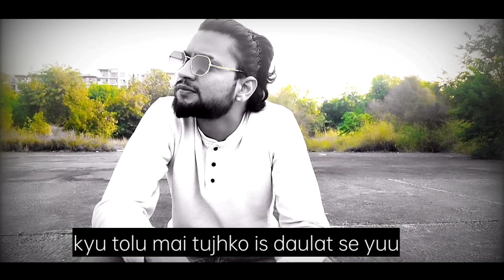BEAT KING - KESE HUA (PROD BY FARES ALI) OFFICIAL MUSIC VIDEO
BK MUSIC PRESENTS

SONG-- KESE HUA

ARTIST ,,LYRICS,,COMPOSING,, MIXING AND MASTERING -- BEAT KING

Music prod by fares ali

CAMERA,VIDEO,EDIT BY WASIM

if u lyk the video 👍👍